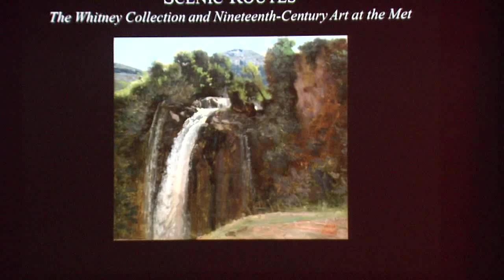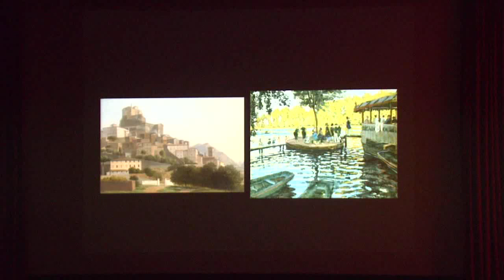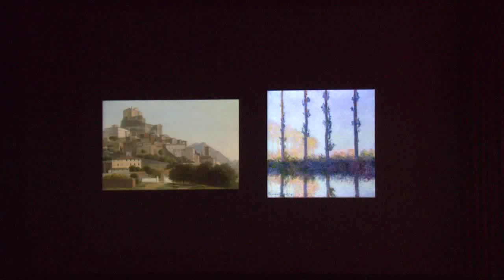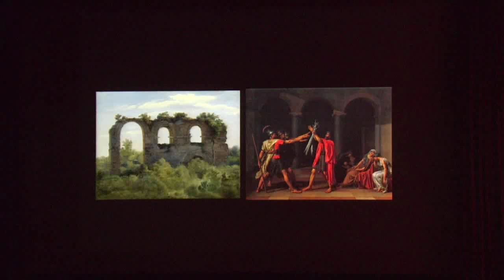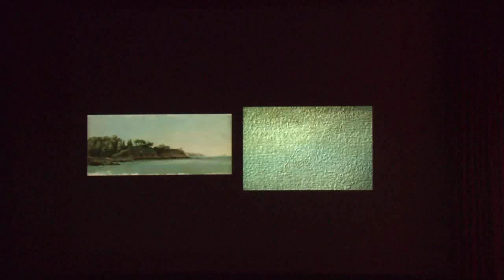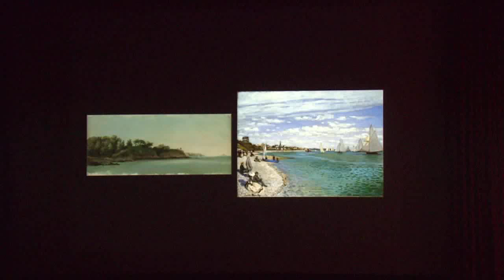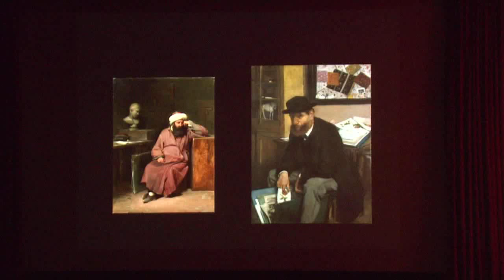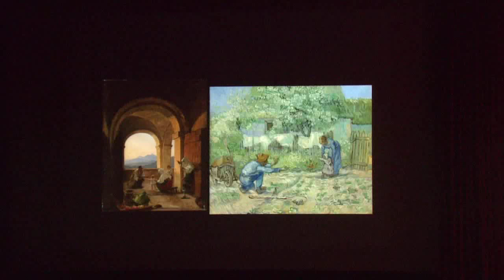The Path of Nature: Scenic Routes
Asher E. Miller, Assistant Research Curator in the Department of European Paintings at The Metropolitan Museum of Art, draws connections between the paintings in the Wheelock Whitney collection and paintings by the Impressionists and artists of other prominent movements.  The talk was part of the February 10, 2013 Sunday at the Met that focused on the Wheelock Whitney collection.

The exhibition The Path of Nature: French Paintings from the Wheelock Whitney Collection, 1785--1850 is on view January 22--April 21, 2013 at The Metropolitan Museum of Art.